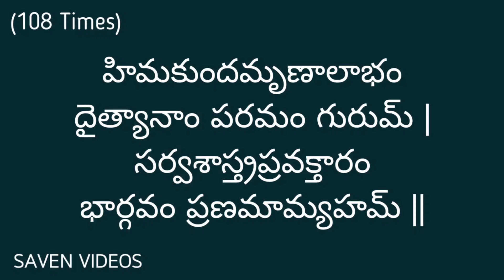Shukra Graha Stotram 108 Times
Shukra Graha Stotram 108 times in Telugu, Shukra Graha Stotram in Telugu 108 Times

👉 Amazon లో ఈరోజు వున్న ఆఫర్లు